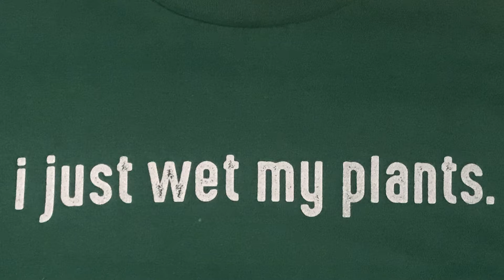Grapevine Project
Finally!  The video I promised way back in January 22 when I planted the raspberries.  I planted 2 different varieties of grapes, Thompson and Flame.  I wanted to add Concord, but I think they might not like the heat in this location so much.  I've saved them for a shadier spot that doesn't get blasted by this Arizona sun all day.  I still have yet to add the trellis structure (part of what held up the video), but I need help for that part.  I also plan to turn this into a raised bed but again I'm waiting on the concrete forms to be built so I can do that as well.  I plan to prune the grapes up to about 36 inches off the ground and to add an understory of ground cover like strawberries or flowers.
I tapped into an existing irrigation line (the plan from the start) to add the drip tape irrigation.  I'm hoping to be able to put this on gray water from our laundry as it's nearby as well, and this will also eventually water another 5-10 fruit trees I plan on adding around the corner from the garage next year.